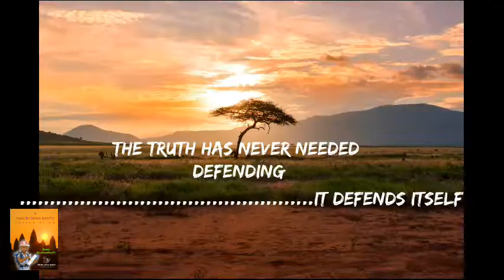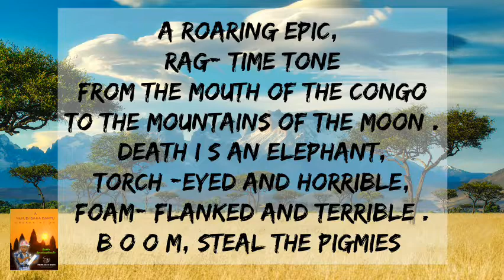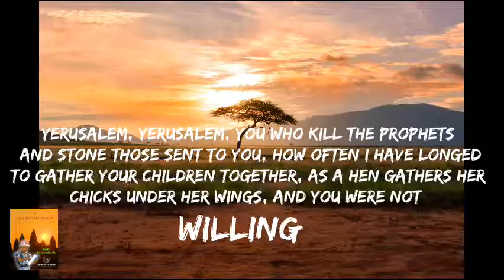THE TRUTH THE CHRISTIAN APOLOGETICS ARE HIDING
Are we accepting part of the truth ? Just because nobody is  talking about it ,it DOESNT mean its not  happenening and for this reason the nation stands . The truth has never needed  defending ,it always defends itself. THAAYU